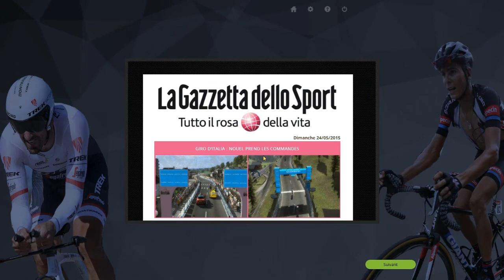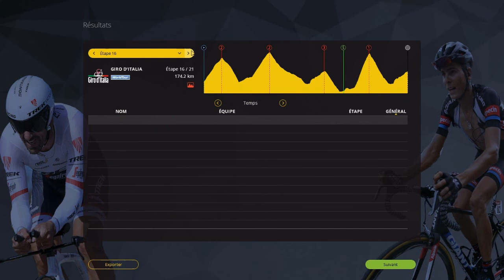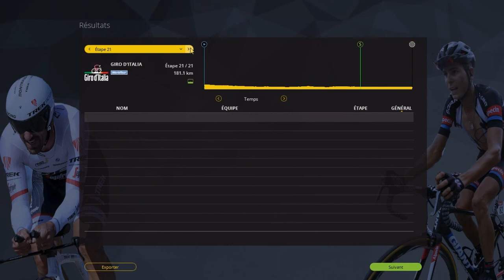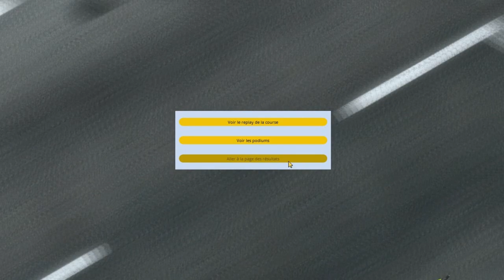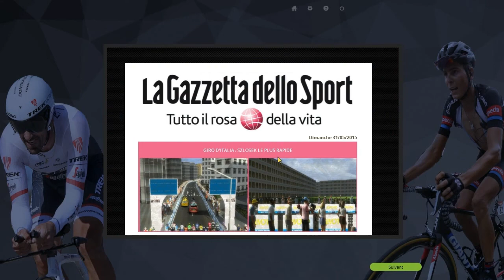Carrière IAM Cycling / PCM 2015 / Episode 12 // GIRO(3) [HD] [FR]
Salut tout le monde, on se retrouve pour la suite de notre carrière avec l'équipe IAM cycling sur la DB PCM FRANCE.

Pour me joindre :
-Skype: alexandretorsin